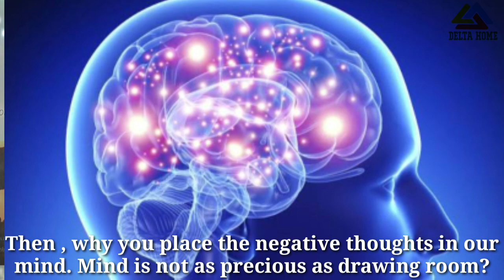How to focus on your goal l How to set your goal by Jyotsna Nakade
Delta home CT classes

Delta Home uploads videos of aĺl subjects of Secondary &,Higher Secondary Education.

With explanation which is very interesting & easy to understand way  of learning.